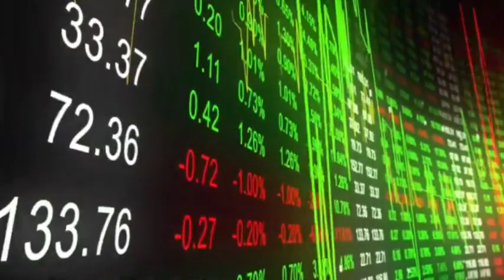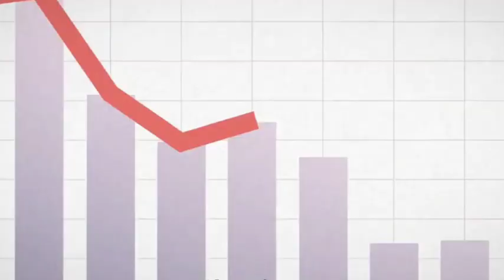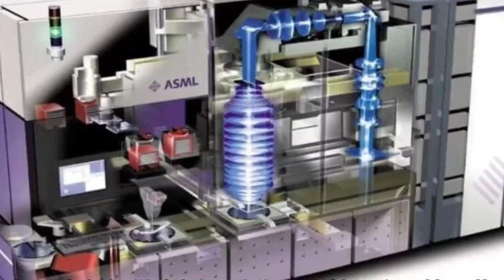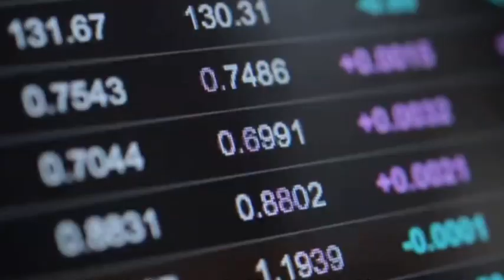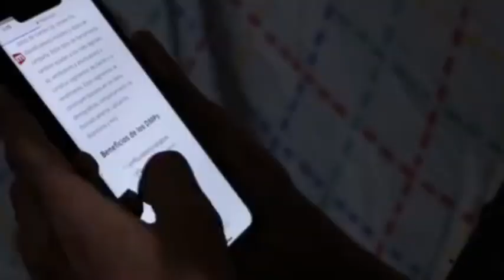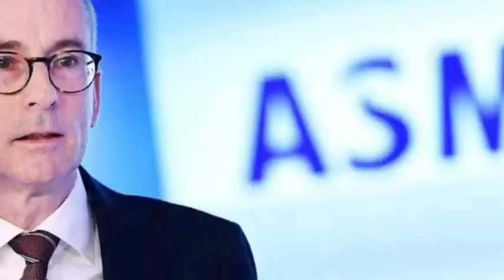After cutting off EUV machine supplies to China for three months, ASML finally suffered a backlash!